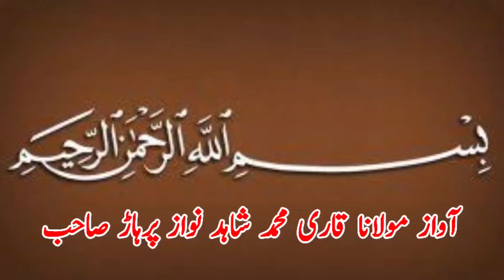Aftab Pehlwan Gujranwala Vs Badi Pehlwan Mochi Jalalpur l Mela Kushti 18 January 2024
Aftab Pehlwan Gujranwala Vs Badi Pehlwan Mochi Jalalpur l Mela Kushti